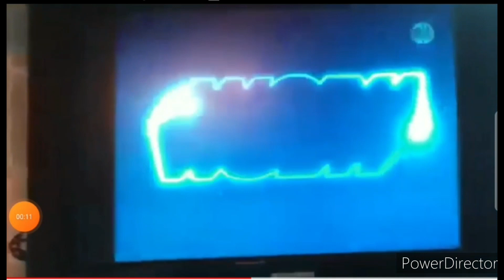(REUPLOAD) Cookie Jar Logo WGBH Kids Logo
Reupload from ???